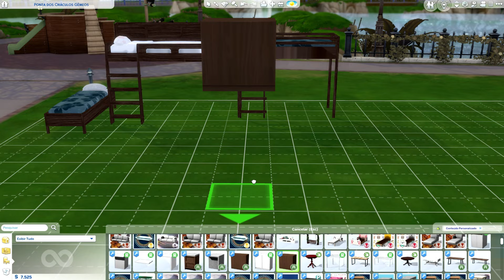+5000 Itens | Sims 4 Maxis Match CC FOLDER +15Gb | Roupas, Cabelos, Móveis e + Download 🌼✨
Hey Pessoal, no vídeo de hoje depois de alguns tempinhos e vim trazer para vocês um cc folder um pouco diferente dos que eu sempre trouxe que é tudo oq tem na minha pasta de mods no the sims 4 contendo mods para cas e mods de móveis, são mods muito importante para mim que eu vim compartilhar com vocês! Espero que gostem :))

Download (2 partes por driver)

Baixe aqui o meu Cas ( esqueci de por no cc folder)

Bjs da carinha de 🌚

no meu canal, para acompanhar vídeos de The Sims 4 ou The Sims 2 ou The sims 3. 🧡